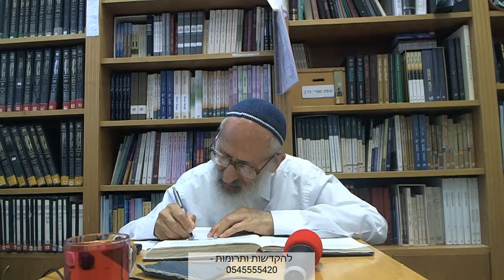עין איה: ברכות ב | פרק ט, שג - הרב אבינר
תאריך: ח' תמוז תשע"ט